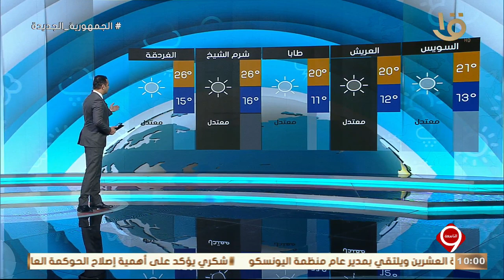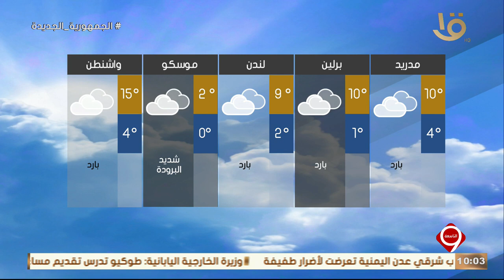نشرة التاسعة | بيان بدرجات الحرارة المتوقعة غدا